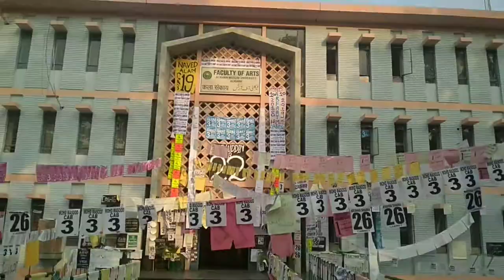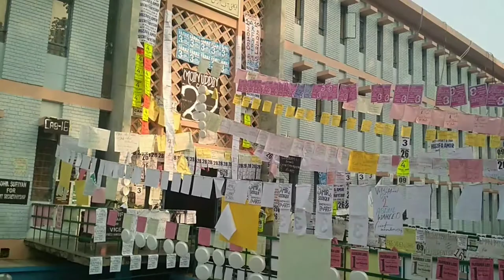Art faculty AMU during AMUSU 2018-19